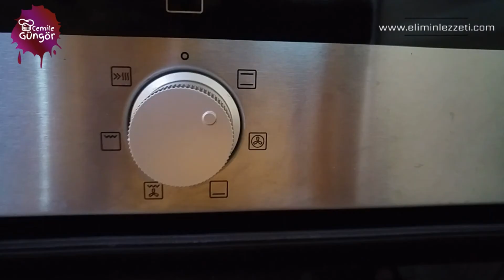Fırında Çıtır Lahmacun Nasıl Yapılır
Herkese merhabalar, bugün sizlerle evde yapılabilecek şeyler listenize ekleyebileceğiniz nefis bir yemek tarifi olan Evde fındık lahmacun yapacağız. fındık Lahmacun tarifi mizi izlediğinizde lahmacun hamuru nasıl hazırlanır, lahmacun içi nasıl hazırlanır, evde fırında lahmacun yapımı gibi tüm sorularınıza yanıt bulabileceksiniz. Bugün ne pişirsem diye düşündüğünüzde veya yemeklerinizin ara sıcağı olarak artık evde fındık lahmacun yapabileceksiniz. Kıymalı yemek tariflerinin içinde belki de en yöresel yemeklerimizden olan Lahmacun akşam yemeklerinizin en gözdesi olacak. İsterseniz Çıtır isterseniz de yumuşak bir lahmacun yapabileceksiniz. Evden çıkamadığımız bu günlerde canınız istediği anda evde mis gibi fırında lahmacun yapabileceksiniz. Dilerseniz daha fazla beklemeden buyurun evde lahmacun  içi nasıl hazırlanır , lahmacun hamuru nasıl yapılır, lahmacun hamuru nasıl yoğrulur, fırında lahmacun yapılırmı sorularının cevaplarına geçelim.

Not: Lahmacunumuzu koyduğumuz fırın tepsimizi fırınımızın alt tabanına koyuyoruz .

Su mardağı ölçüm 200 ml,
çay bardağı ölçüm 115ml,

Fındık Lahmacun için Malzemeler
Lahmacun Hamuru Malzemeleri
3 su bardağı un
1 su bardağı ılık su
Yarım su bardağı ılık süt
Yarım tatlı kaşığından biraz daha fazla  tatlı kaşığı toz şeker
Yarım  tatlı Kaşığı tuz
Çeyrek paket yaş maya(küçük paketlerden)

Lahmacun Harcı için Malzemeler,
300 gr Kıyma, Orta yağlı dana kıyma
Bir tutam maydanoz,
1 tatlı kaşığı isot,
1 çay kaşığı pul biber,
1 çay kaşığı kara biber,
Yarım çay bardağı biraz daha fazla sıvı yağ,
1 yemek kaşığı biber salçası
bir miktar tuz,
1 tane kapya biber
1 tane çarliston biber,
3 diş sarımsak,
1 tane domates, Kabuğu soyulmuş
1 tane kuru soğan (büyük boy)

DİĞER ANA YEMEK TARİFLERİME DE BAKMAK İSTERSENİZ MAVİ YAZIYA TIKLAMANIZ YETERLİ

Turkish Lahmacun Recipe
Lahmacun Dough Materials
3 cups flour
1 cup of warm water
Half a glass of warm milk
A little more teaspoon of granulated sugar than half a teaspoon
Quarter pack wet yeast (from small packs)

Ingredients for Lahmacun Mortar,
300 gr minced meat, medium-ground beef mince
A pinch of parsley,
1 teaspoon isot,
1 teaspoon of paprika,
1 teaspoon black pepper,
Half a cup of oil a little more,
1 tablespoon of pepper paste
some salt,
1 capia pepper
1 piece of green pepper,
3 cloves of garlic,
1 tomato, peeled
1 onion (large size)

Lahmacun hamuru malzemeleri,
Lahmacun hamuru nasıl yoğrulur,
evde lahmacun hamuru,
ev yapımı lahmacun,
lahmacun yapimi,
Lahmacun Nefs yemek,
lahmacun yapımı tarifi,
lahmacun tarifleri,
evde lahmacun hamuru tarifi,
lahmacun içi nasıl hazırlanır,
evde lahmacun hamuru,
Lahmacun hamurunun püf noktaları,
Fırında Lahmacun Tarifi,
evde lahmacun tarifleri,
evde lahmacun yapımı tarifi,
kıyma ile yapılan yemekler,
kıymalı yemek tarifleri,
kıymalı yemekler,
kıymalı yemekler nefis yemek tarifleri,
kıymayla yapılan yemekler,
kiymali yemek tarifleri,
kiymali yemekler tarifleri kolay,
kiymayla yapilacak yemekler,
kolay yemek tarifleri,
nefis yemek tarifleri yemekleri,
pratik ana yemek tarifleri,
türk yemekleri nasıl yapılır,
yöresel yemek tarifleri,
fırında lahmacun nasıl yapılır,
evde lahmacun yapımı nefis yemek tarifleri,
lahmacun tarifi,
evde lahmacun yapımı,
lahmacun nasıl yapılır,
lahmacun tarifi nefis yemek tarifleri,
firinda lahmacun yapilisi,
lahmacun hamuru nasıl yapılır,
fırında lahmacun,
yemek tarifleri,
kıymalı yemekler,
nefis yemek tarifleri lahmacun,
evde lahmacun yapımı fırında,
lahmacun tarifi fırında,
evde lahmacun nasıl yapılır,
nefis yemek tarifleri,
evde fırında lahmacun nasıl yapılır,
fırında lahmacun tarifi,
lahmacun,
kolay yemek tarifleri,
bugun ne pisirsem kolay yemek,
firinda lahmacun,
ne yemek yapsam,
aksam yemegine ne yapsam,
akşam yemeği tarifleri,
fırında lahmacun yapımı,
evde lahmacun,
lahmacun yapımı,
ana yemek tarifleri,
evde firinda lahmacun yapımı,
kıymalı yemek tarifleri,
evde yapılabilecek yemekler,
nefis yemek tarifleri lahmacun hamuru,
nefis yemek tarifleri lahmacun yapımı,
ev yapımı lahmacun nefis yemek tarifleri,
lahmacun hamuru nasıl yapılır nefis yemek tarifleri,
ev yapımı lahmacun,
nefis yemek tarifleri evde lahmacun yapımı,
turk yemekleri,
bugün ne pişirsem,
kıymayla yapılan yemekler,
lahmacun nasil yapilir,
ev yapimi lahmacunun tarifi,
lahmacun firinda nasil pisirilir,
evde fırında lahmacun yapımı,
tarsusu fındık lahmacun,